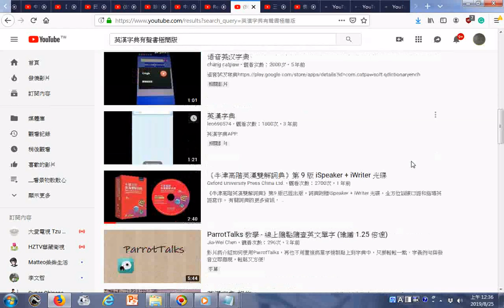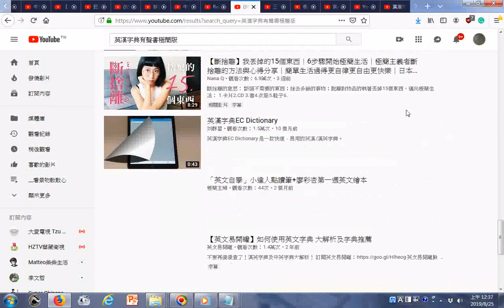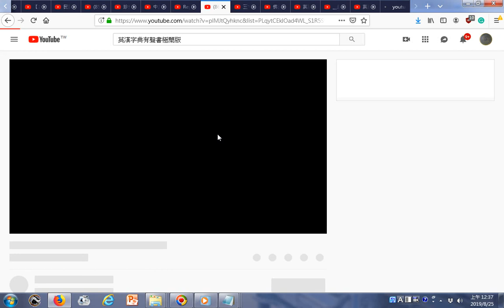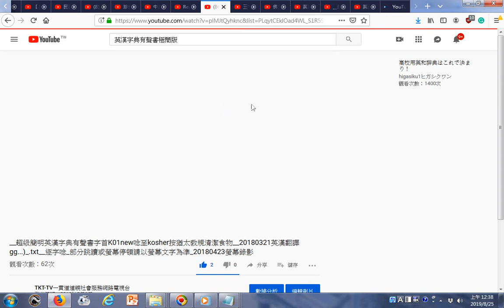瀏覽 台灣軍事播放清單 Republic of China Armed Forces 2018 Taiwan China Military Power 2018 You